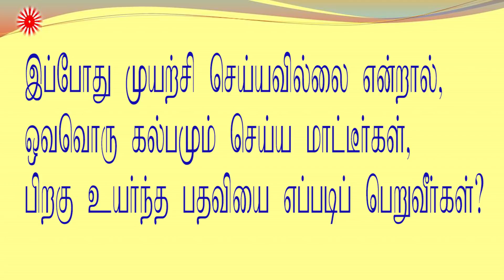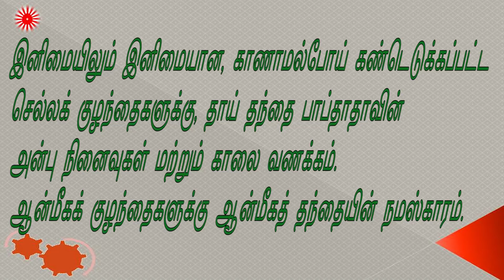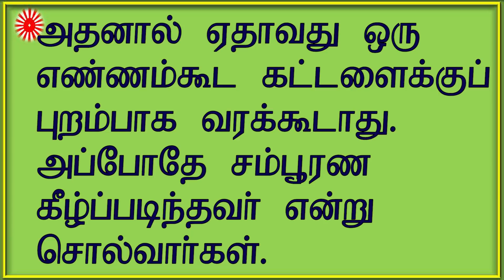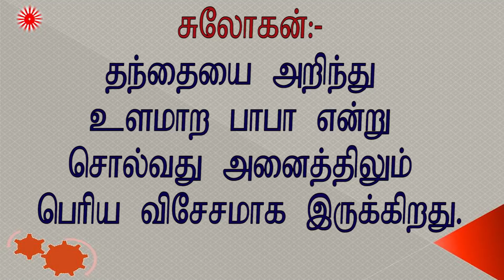23 11 21 காலை முரளி Tamil Murali